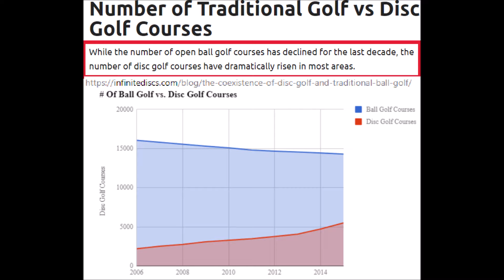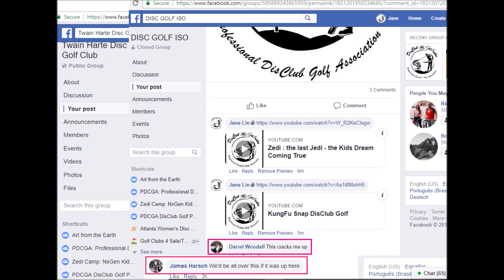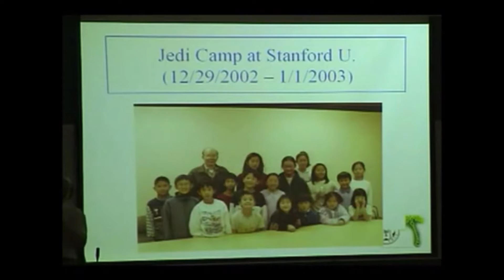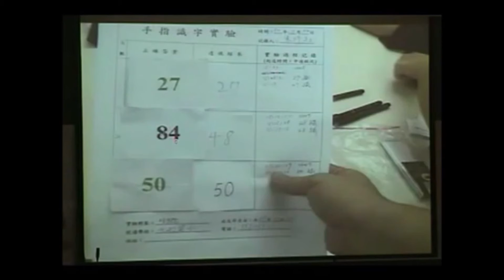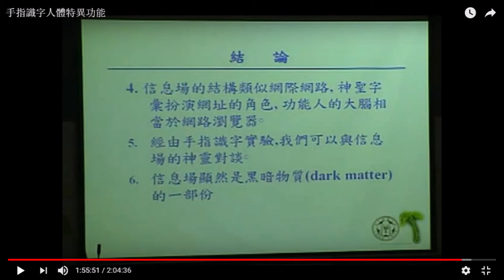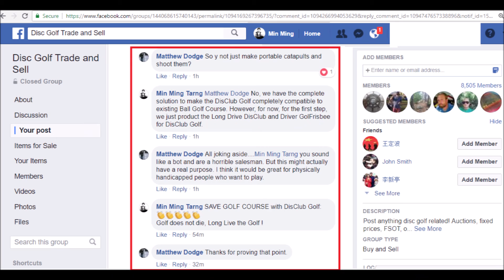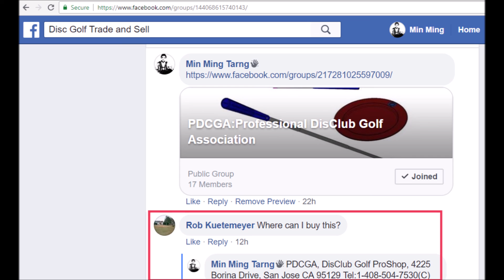Zedi - Noble Jedi :United Saving America - the best Kids Education Class/Course in Silicon Valley